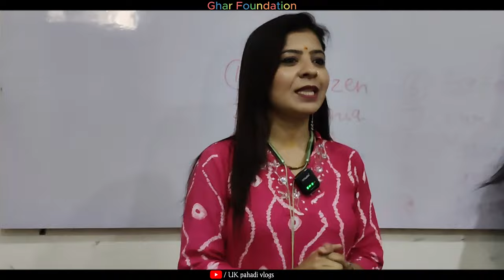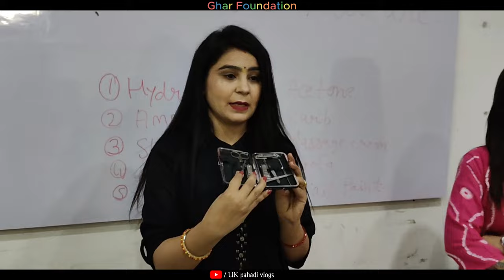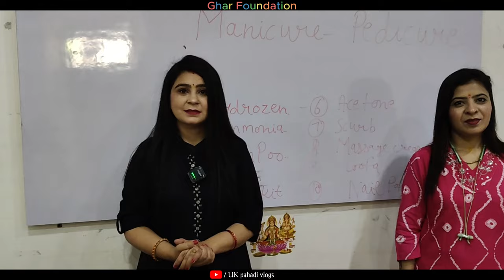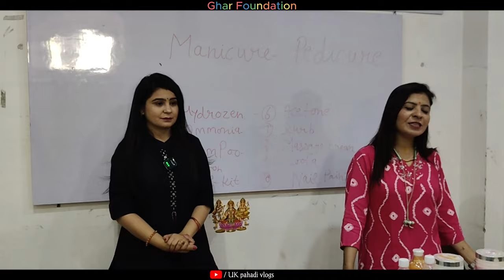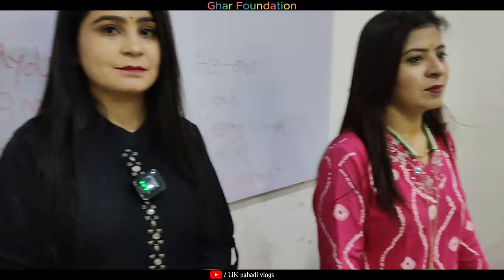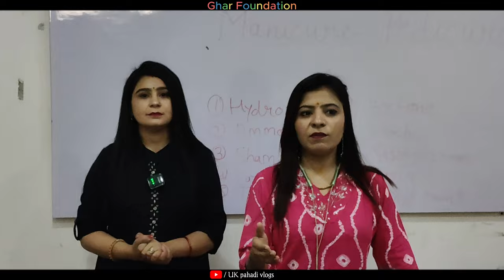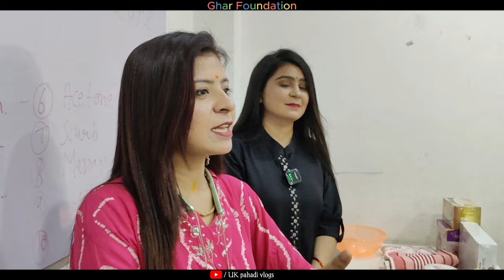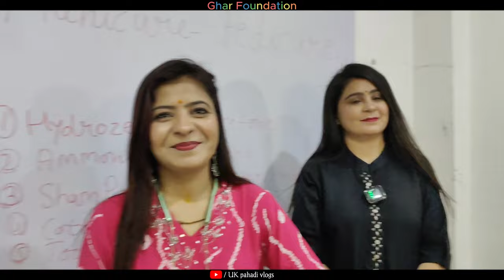Ghar Foundation Free Class Beauty Parlour Course Wo bhi free only 45 days complete Course join us